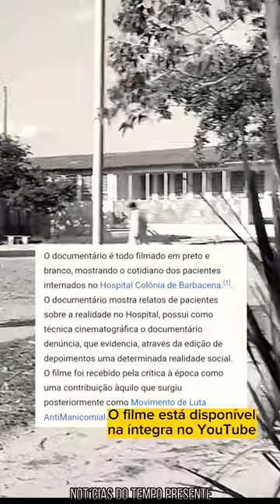Em Nome da Razão (1979), de Helvécio Ratton, sobre o Holocausto Brasileiro em Barbacena/MG